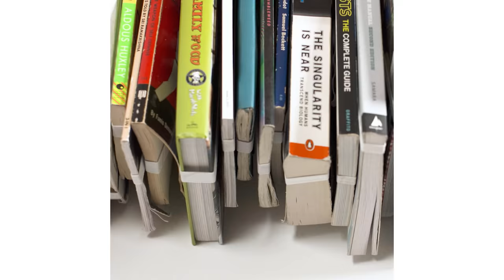Upside-Down Optical Illusion Bookshelf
MATERIALS
Wood
Stain or paint
2 Shelf brackets
Screws
Elastic
Staple gun
Drywall anchors

INSTRUCTIONS
Stain or paint the wood as desired and let dry.
Take the end of elastic and staple-gun it to the center-left side of the shelf.
Create a loop of elastic, by placing an average-sized book next to your strapped elastic. Pull it tight, and stretch it right around the top of the book and back down to the shelf. Staple the elastic in place. Repeat down the whole center of the shelf.
Screw shelf brackets to either side of the shelf.
Hang shelf to your wall with the loops facing down.
Hang books into the elastic loops by sliding the elastic into the inside of the book cover, so it is hidden from sight.
Your books will look like they are floating upside-down!

MUSIC
Tinsel City